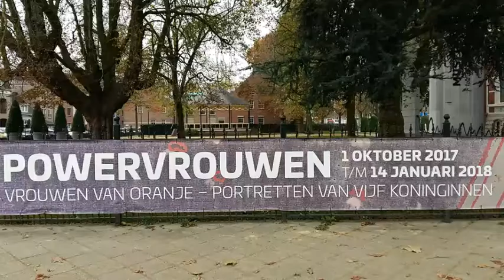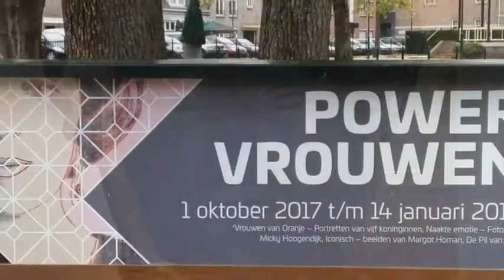Margot Homan met Iconische sculpturen in Oss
Beeldhouwer Margot Homan (Oss, 1956) exposeert in openingstentoonstellig @MuseumJanCunen in Oss.
Ze is één van de Powervrouwen die je t/m 14 januari 2018 kunt ontdekken.
Prachtige beelden, krachtig in brons, kwetsbaar en elegant in marmer.
Ik werd er stil van en heb na de koffie alle beelden nog een keer bewonderd.